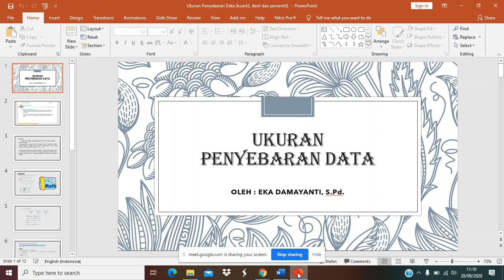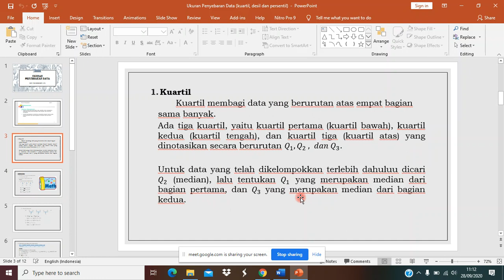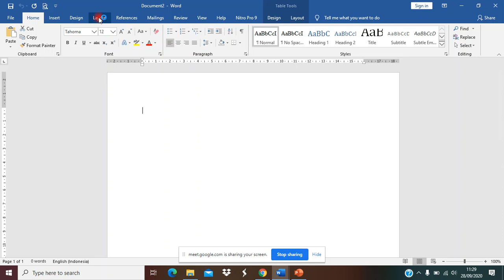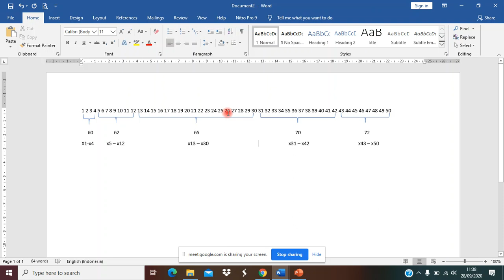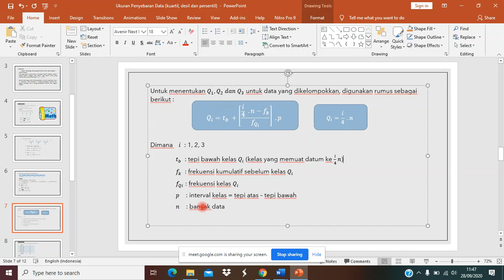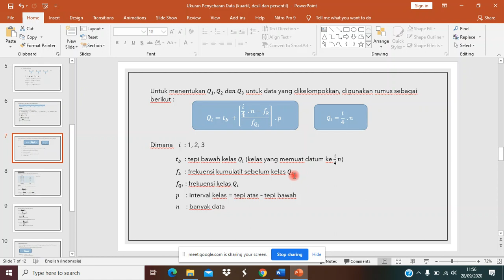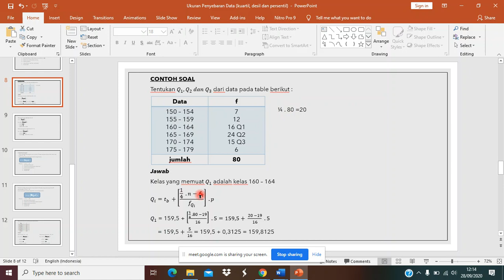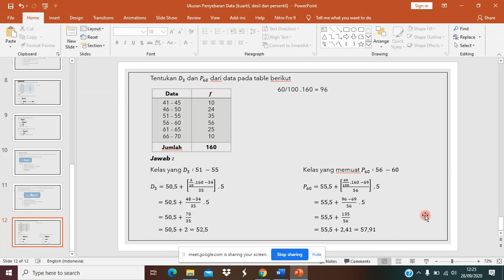Kuartil, Desil, dan Persentil - Eka Damayanti